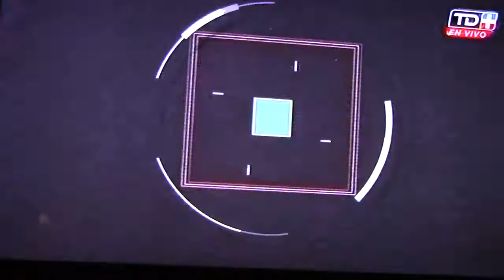FutMambo: La Platea 2/7/2018